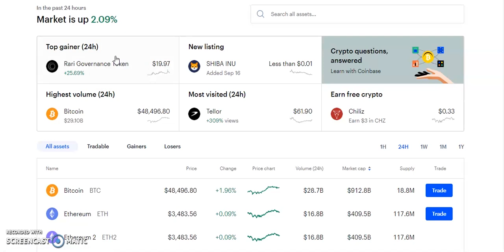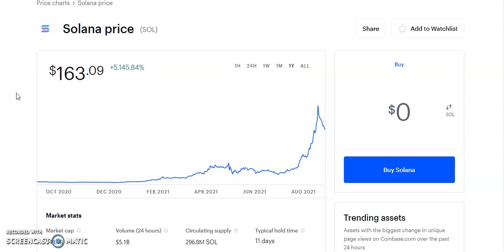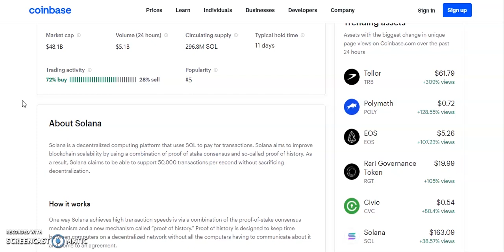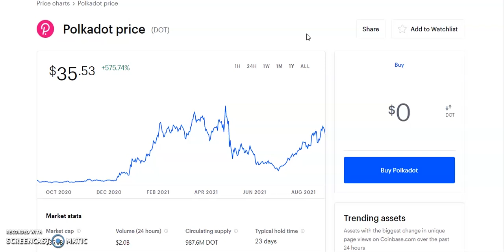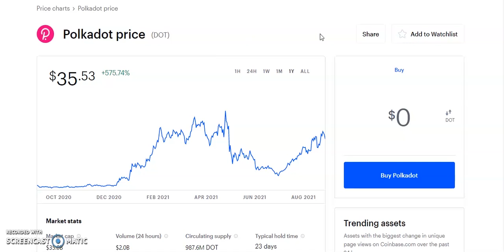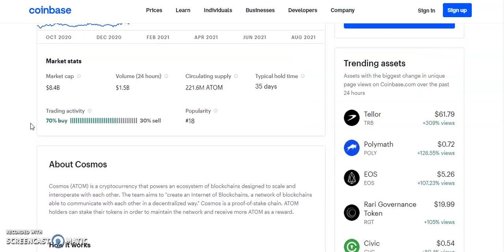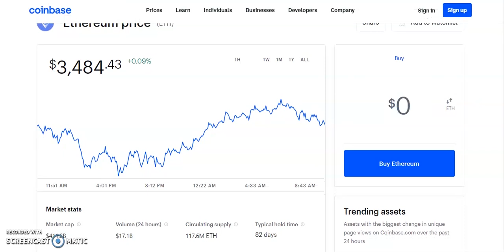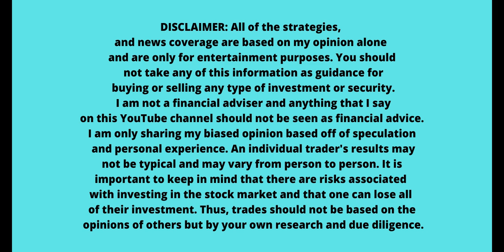Top 3 Altcoins Ready To EXPLODE in September 2021🚀|BEST Crypto NOW?! Up 5,000% !! (DONT MISS THIS)😱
Top 3 altcoins to buy right now , Bitcoin, Ethereum, Dogecoin, OMI, ETH, ANKR coin, LTC coin, Chainlink coin, Ripple, XRP,NEO coin, Binance Coin, Moon coin, SAFEMOON coin , NEO coin, VECHAIN coin,Pancakeswap coin. Shiba Inu coin, Cardano coin, Polygon coin.  In this video, Crypto September 2021 booming. I'll take a look at the some altcoins using news and fundamental and technical analysis that could go up soon!! 💎. Bitcoin new all time high, Bitcoin crashes  to 50k can it continue higher? blockchain stocks to invest in now .Stocks to buy now, MASSIVE Upside Potential! top analyst picks with massive potential . Top 3 crypto , Top 3 altcoins. Axie Infinity , Axie coin, Axie infinity coin , Axie infinity crypto, Axie sales. cardano coin, avalanche coin.